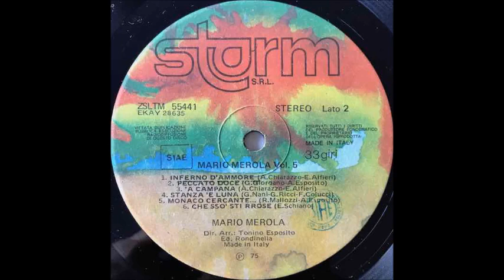mario merola Che Sso' Sti Rrose